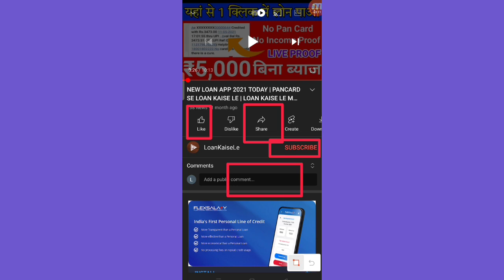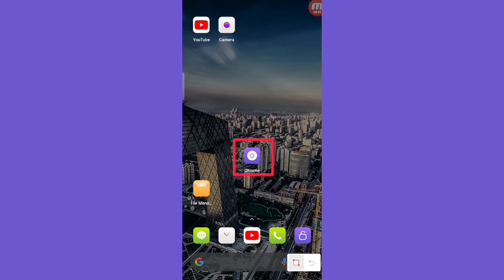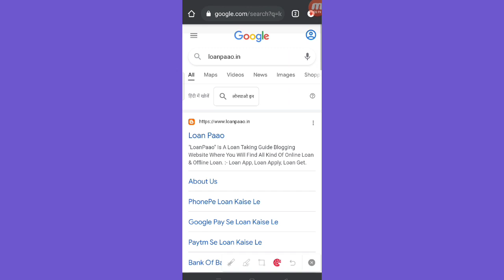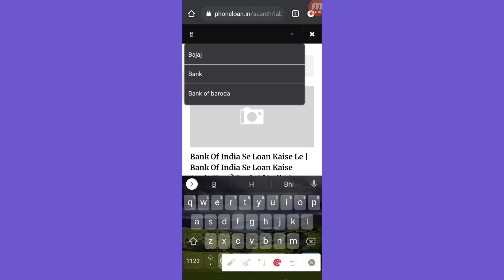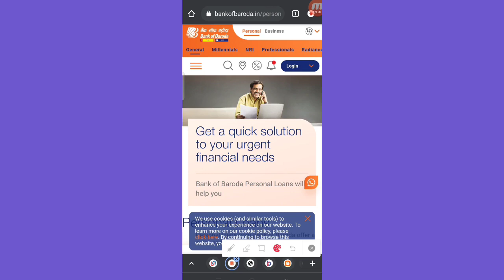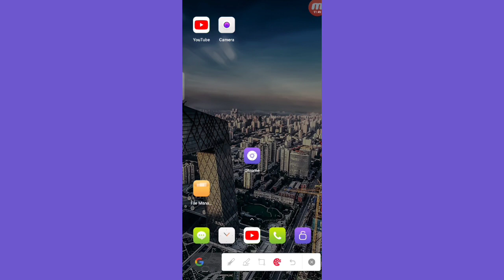How To Get Personal Loan From Bank Of Baroda | Bank Of Baroda Se Personal Loan Kaise Le : BOB Loan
how to get personal loan from bank of baroda
bank of baroda se personal loan kaise le
bob personal loan kaise le
bob loan

Bank Of Baroda Personal Loan Apply Kare Iss Link Se:-

Topics Covered:-
personal loan
mudra loan
home loan
apply
online loan
loan
kaise
instant loan
mobikwik loan
credy loans
immediate loan
rupeeredee loan
instant loan approval online
instant credit loan
aadhar card pe loan
icici instant loan
rufilo loan
hdfc quick loan
fast approval personal loan
immediate personal loan
personal loans online instant approval
federal bank instant loan
icici instant personal loan
aadhar pe loan

About:(LoanKaiseLe is a finance related youtube channel where you will find all the how you get all types of loans and many more daily video are uploaded in this channel)